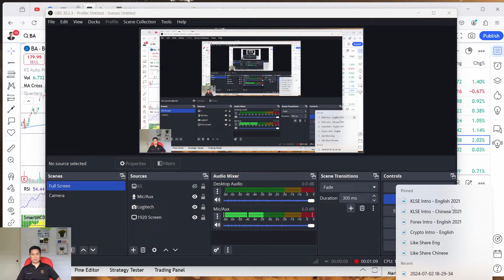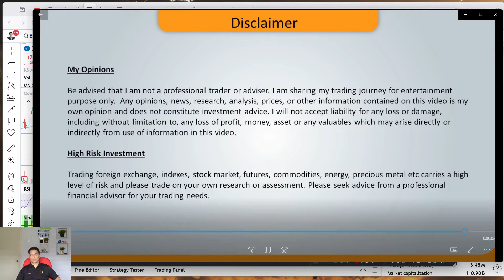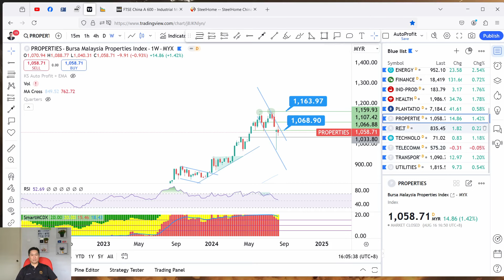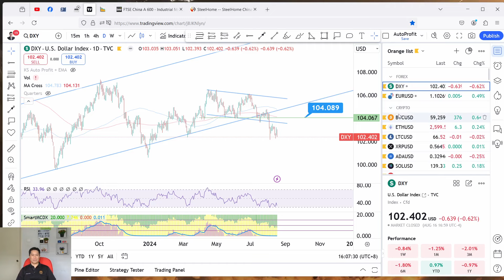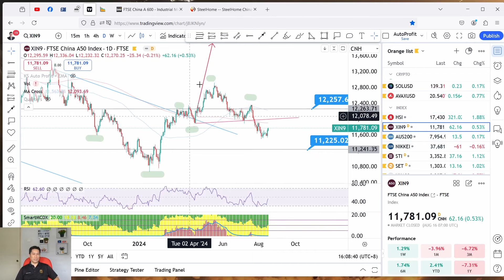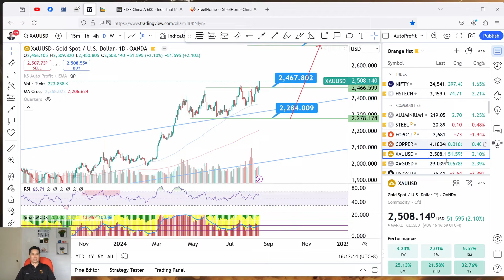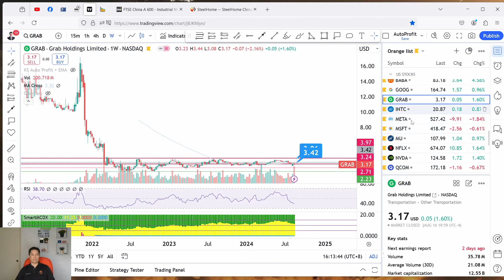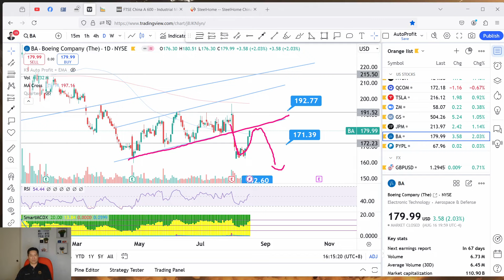Weekly KLSE BURSA Update - 17-8-2024 💥BURSA WILL CONTINUE REBOUND?💥 APPLE TESLA NVIDIA BITCOIN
Today story is about CONSUMER INDUSTRIAL CONSTRUCTION TECHNOLOGY FINANCIAL PROPERTY PLANTATION ENERGY HEALTHCARE TELECOMMUNICATIONS LOGISTICS